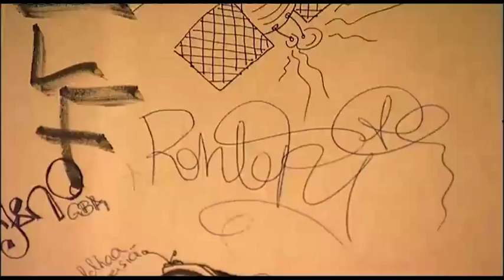Jare & VilleGalle + Siim Liivik UrhoTV -juttu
UrhoTVn materiaalia.